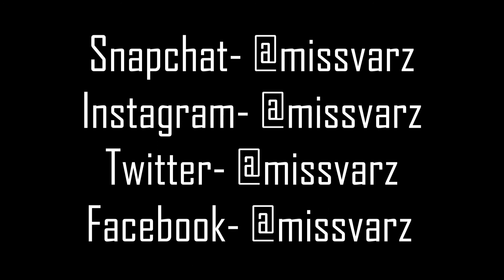Chit Chat #1 - Get To Know Me Tag| Why am I single? | Miss Varz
I thought I'd do a quick get to know me tag so that you guys can know a little bit more about me before I  get into the requested videos.